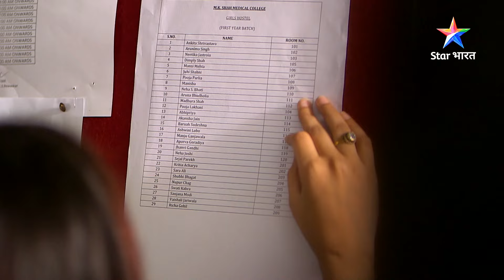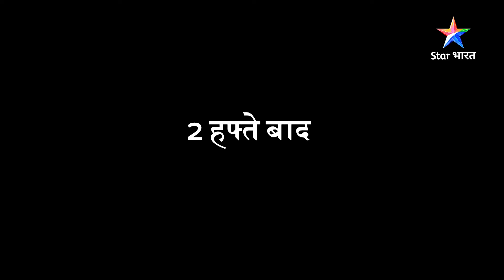Insaaf | Savdhaan India - India Fights Back | FULL EPISODE | नई कहानी | सावधान इंडिया